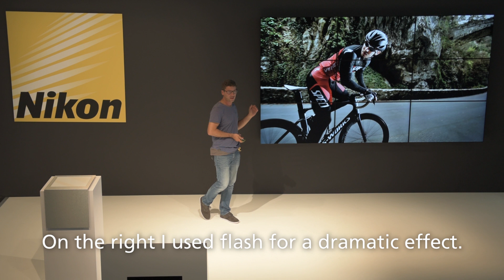Marcel Lämmerhirt on the Nikon D500 at photokina 2016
Here's a sneak peek at Marcel giving the back story to one of his photographs shot on the Nikon D500.